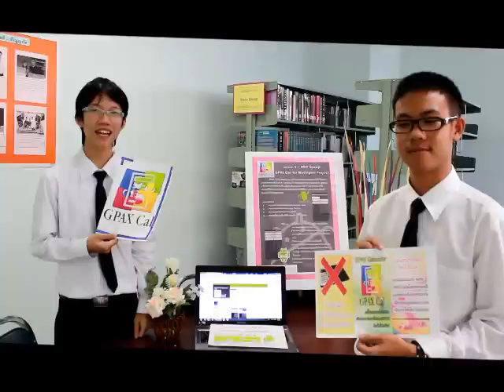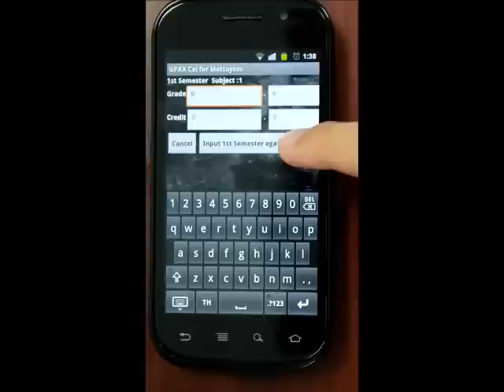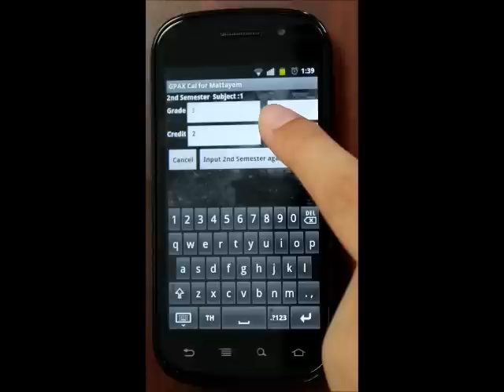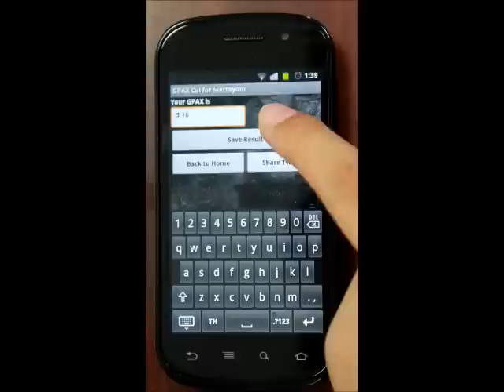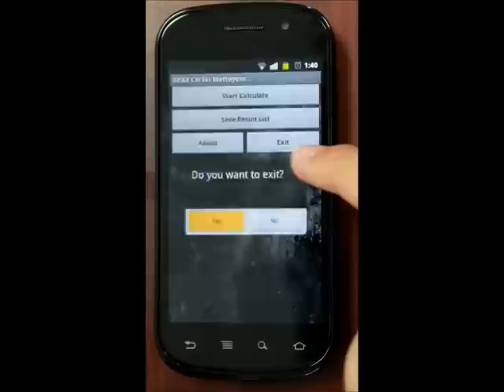GPAX Cal for Mattayom Project - SCP Group - IT KMITL 2011.wmv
เป็นผลงานนักศึกษาคณะเทคโนโลยีสารสนเทศ กลุ่ม SCP ของสถาบันเทคโนโลยีพระจอมเกล้าเจ้าคุณทหารลาดกระบัง โดยโครงงานนี้ เป็นโปรแกรมคำนวณ GPAX บน Android ที่จะช่วยน้องๆลดความยุ่งยาก ซับซ้อน และเวลาในการคำนวณเกรดเฉลี่ยรวมหลายๆเทอม โดยเฉพาะน้องๆ ม.ปลาย ที่ต้องนั่งคิดคำนวณเกรดเฉลี่ย 4-6เทอมบ้างเพื่อ ใช้สมัครสอบเข้ามหาวิทยาลัยทั้งของรัฐและเอกชน พี่ๆจึงคิดออกแบบโปรแกรมเพื่อเพิ่มความสะดวกสบายให้น้องๆ นอกจากผลการคำนวณจะแม่นยำ รวดเร็วแล้ว น้องๆยังสามารถsaveผลการคำนวณเก็บไว้ในตัวเครื่องได้ และแบ่งบันผลการคำนวณลง Twitter ได้ด้วย